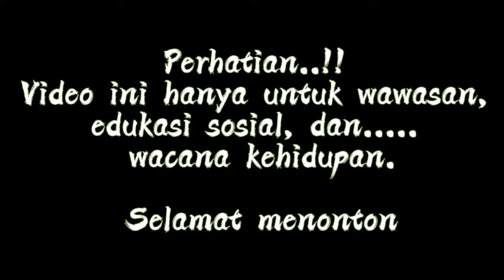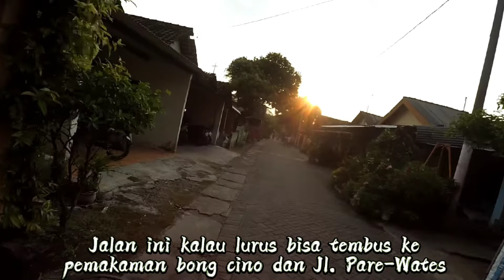LOKALISASI GEDANGSEWU PARE KEDIRI 2022 | Melihat situasi di kawasan lokalisasi gedangsewu pare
Lokalisasi gedangsewu adalah salah satu lokalisasi yang ada di kabupaten Kediri yang masih aktif. lokasi lokalisasi ini berada di desa Gedangsewu kecamatan pare kabupaten Kediri. masyarakat sekitar juga menamai lokalisasi ini dengan nama lokalisasi bong cino pare. Lokalisasi gedangsewu pare kediri ini berada di kawasan pemukiman warga. selamat menonton.